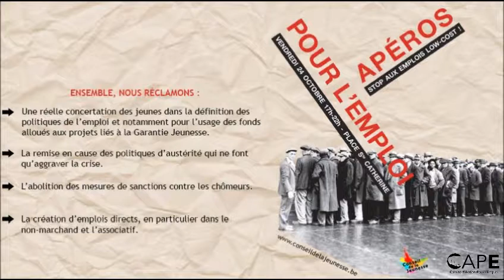Interview de Christelle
Témoignage de Christelle, jeune chercheuse d'emploi, dans le cadre du Comité d'Action pour l'Emploi du Conseil de la Jeunesse - Apéros pour l'emploi du 24/10/2014